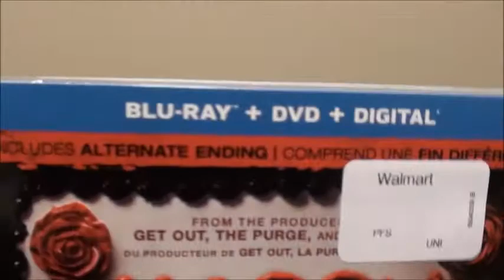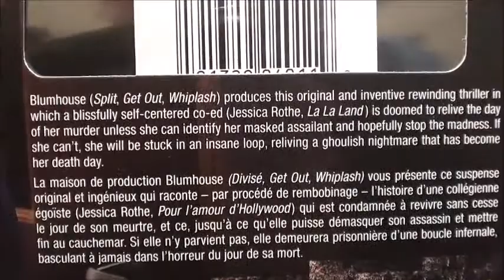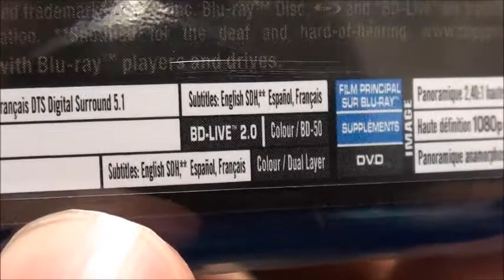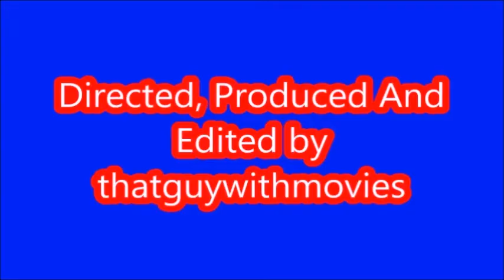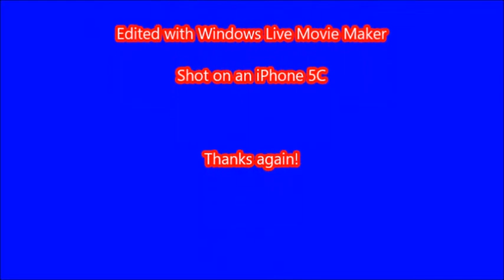Happy Death Day Blu-Ray UNBOXING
I unbox the Blu-Ray + DVD + Digital combo pack of Happy Death Day.

SYNOPSIS: A college student must relive the day of her murder over and over again, in a loop that will end only when she discovers her killer's identity.

INFO:
DISTRIBUTORS: Universal Pictures, Blumhouse Productions, Digital Riot Media, Vesuvius Productions
DIRECTOR: Christopher Landon
STARS: Jessica Rothe, Israel Broussard, Ruby Modine, Charles Aitken, Laura Clifton, Rachel Matthews, Ramsey Anderson, Brady Lewis, Phi Vu, Blaine Kern III, Cariella Smith
RATING: Rated PG-13 for violence/terror, crude sexual content, language, some drug material and partial nudity